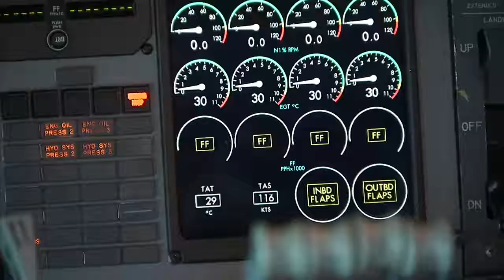SOFIA Gets Avionics and Mission Control Systems Upgrades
NASA's Stratospheric Observatory for Infrared Astronomy, or SOFIA, has received major upgrades to its telescope control and avionics systems that will significantly improve their efficiency and operability. The upgrades enhance the pointing and tracking capabilities of the observatory's telescope control system, while the avionics upgrades allow the SOFIA to comply with current airspace regulations.